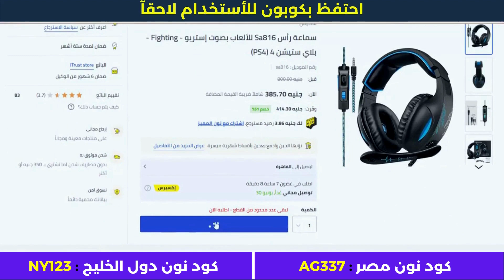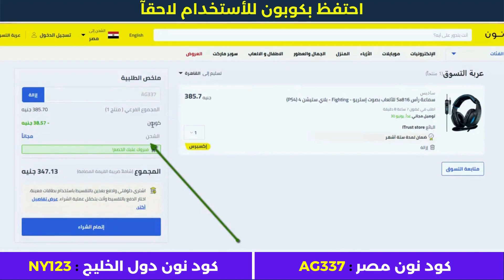الشراء من نون | الشراء من نون الامارات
• كود نون دول الخليج : NY123

الأجهزة الألكترونية.
أزياء وملابس.
مستلزمات الأطفال.